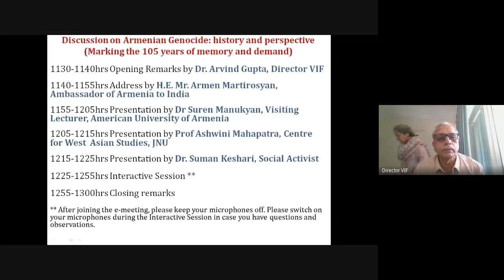Interaction on Armenian Genocide history and perspective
24 April 2020 | Interaction on Armenian Genocide  history and perspective (via video confrence)